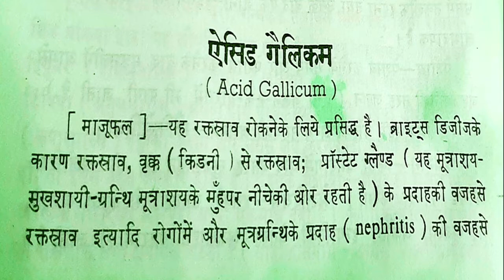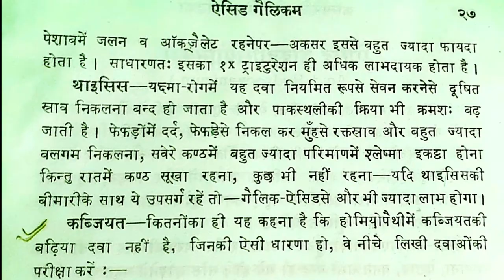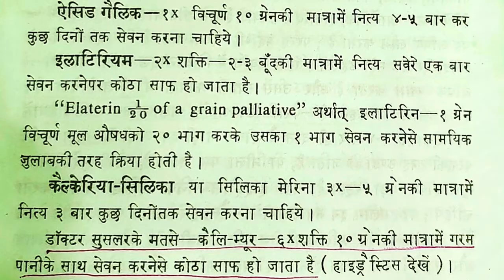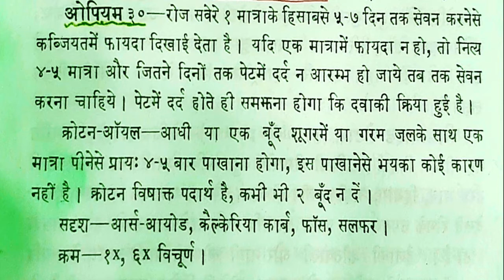Acid Gallicum Homeopathy || Gallic acid Homeopathy Medicine symptoms and uses in Hindi/Constipation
Acid Gallicum Homeopathy Medicine symptomsandusesinHindi. Gallic acid Homeopathy Medicine symptoms and uses in Hindi. Constipation ki Homeopathy Medicine.

● Consultation Fee--

   In India--300₹/month

   Abroad--10$/month

IFSC Code-SBIN0011247
(Kamalakar Pandey)